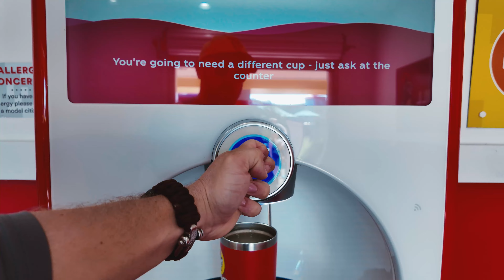The Easy Way to Plan a Legoland Park Day WITHOUT Stress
Planning a day at Legoland Park? Don't stress! Watch this video for easy tips on how to make the most of your day at Legoland Florida. From the Technic Roller Coaster to Coastersaurus and Duplo Valley, we've got you covered for a fun-filled family day out!

Looking for a family-friendly vacation filled with fun and excitement? Join us on our adventure to Legoland Florida Resort!

We start our day with a delicious free family-style breakfast at Bricks Family Restaurant, featuring mouthwatering options like Lego waffles, pancakes, and French toast. Don't forget to grab a newspaper outside your door on the first morning for an extra special touch.

Get ready for a day of thrilling adventures at Legoland! Explore over 50 rides, shows, and attractions that will keep the whole family entertained. From heart-pounding roller coasters to interactive play areas, there's something for everyone.

MAIN GEAR
Nikon Z6II
Nikon D7100
Nikon 14-30 f/4.0 S
Nikon 24-70 f/2.8 ED
Nikon 80-200 f/2.8 ED
Nikon FTZ Adapter

DJI Osmo Pocket 3 (QTY 2)
DJI Mic 2 (1 TX + 1 RX)

SanDisk 128GB Extreme PRO CFexpress
SanDisk 128GB Extreme PRO SDXC
SanDisk 128GB Extreme PRO microSD

SmallRig Cage for Nikon Z6II
SmallRig Shotgun Mic
Movo VXR10

K&F Concept Magnetic ND Polarized Filters for
DJI Osmo Pocket 3
K&F Concept Magnetic 82mm Circular Polarizers
K&F Concept 82mm Empty Magnetic Base
K&F Concept Filter Ring Adapter Set

Sirui KX-Series Aluminum Tripod Head
Sirui T2205X TX Series Tripod
Sirui AM-326M Monopod
Sirui P-36 Kit
Ulanzi U-80L Trpod Ball Head
Desview 38mm Quick Release Plate
PellKing 0.25” DJI/GoPro Adapter

NEEWER Magnetic RGB Video Light Stick
SmallRig Vibe P108 RGB Video Light
SmallRig P96 LED Video Light

Main Backpack
Small Shoulder Bag

DESK/STUDIO GEAR
Google Pixel Buds Pro
JBL Live 460NC Headphones
Logitech G500 Mouse
Acer EI322QUR 31.5” Curved WQHD Monitor
AOC CU32V3 32” Super-Curved 4K UHD Monitor
WALI Wall Mount Articulating
Lexar Professional CFexpress Reader (NEW)
Lexar Professional CFexpress Reader
Rocketek RT-CR3A USB3.0 SD/microSD Reader
WD_BLACK 2TB SN850X NVMe SSD
Samsung 970 EVO Plus 500 GB NVME SSD
Samsung 870 QVO SATA III 4TB SSD
WAVLINK USB 3.0 to SATA III Dual-Bay External HDD Dock
GIGABYTE GeForce RTX 3060 12GB Graphics Card
Kingston FURY Renegade 64GB 6000MT/s DDR5 RAM
MSI PRO Z790-A MAX WiFi ProSeries Motherboard
Intel Core i7-14700K Processor

David Cox is a participant in the Amazon Services LLC Associates Program, an affiliate advertising program designed to provide a means for sites to earn advertising fees by advertising and linking to Amazon.com.